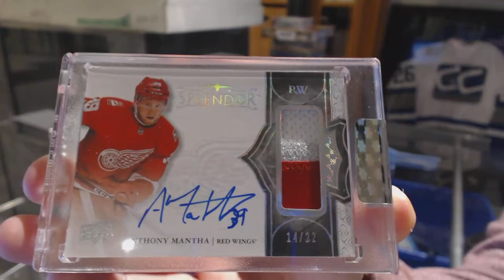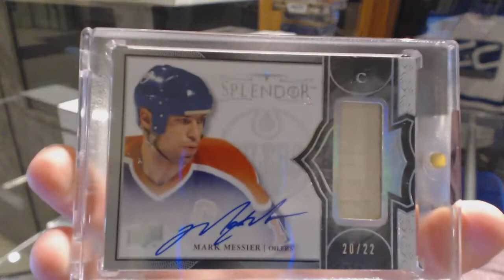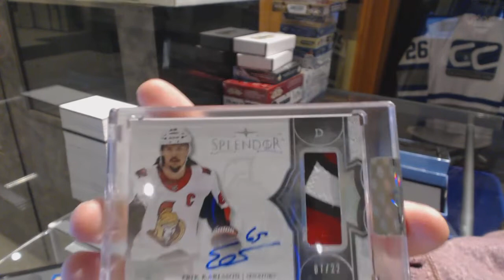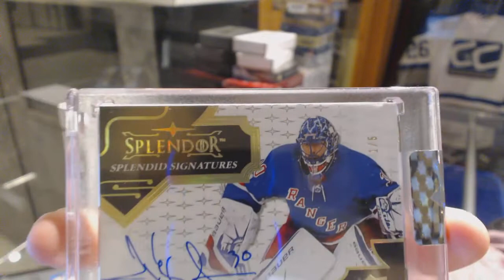17-18 Upper Deck Splendor Hockey 4 Box Break - C&C GB #9031